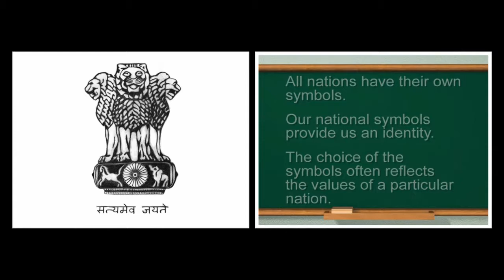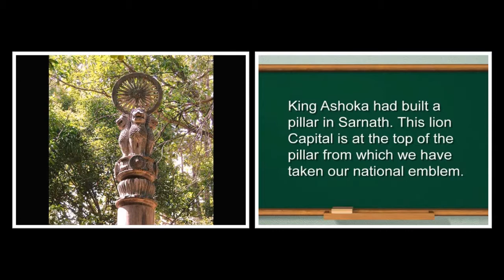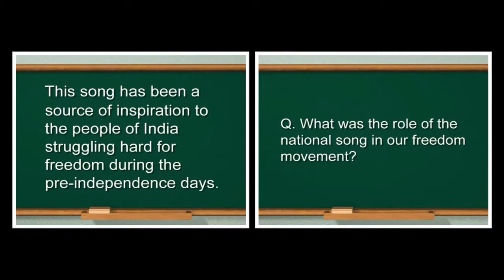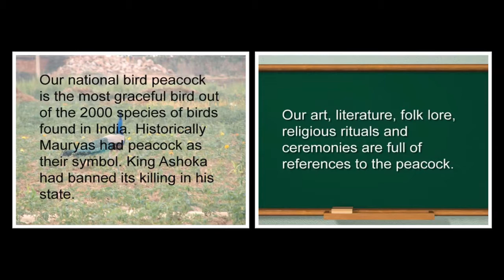OUR NATIONAL SYMBOLS | English | Reader | Eighth